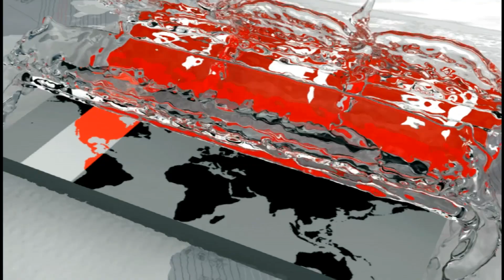শুধু নিউজার্সিতেই নয়-উত্তরাতেও ভাইয়ের নামে বাড়ি এসকে সিনহার! | বড় ভাইকে জিজ্ঞাসাবাদ